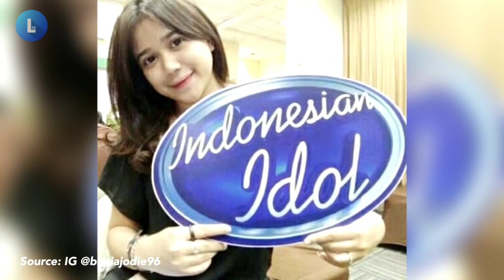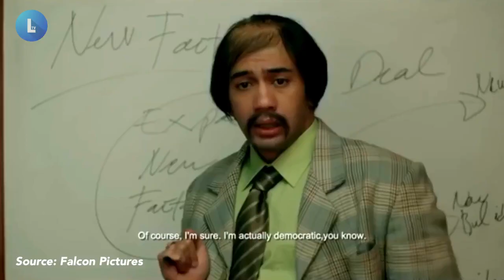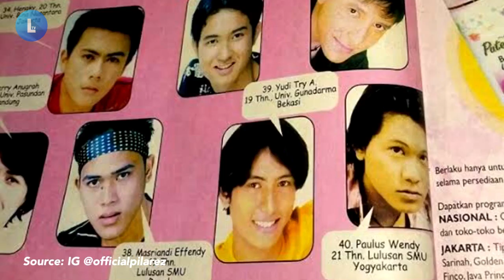Meski Tidak Juara, Artis Jebolan Ajang Pencarian Bakat Ini Lebih Sukses Dari Yang Juara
Kehadiran ajang pencarian bakat bisa dijadikan salah satu jalan dalam meraih kesuksesan. Banyak artis atau selebriti yang kini sukses meniti karir berkat mengikuti ajang pencarian bakat. Namun  sebagian orang berpikir, ketika mengikuti ajang pencarian bakat, mereka harus menang agar lebih mudah bagi mereka untuk melanjutkan karir mereka setelah ajang tersebut selesai.
Namun tidak bagi artis-artis berikut ini. Meski tidak menjadi juara pertama, artis-artis berikut nyatanya sukses dalam karir mereka dan bahkan bisa dibilang lebih sukses dibandingkan sang juara pertama. Siapa saja mereka? Nah, berikut kami rangkum beberapa artis jebolan ajang pencarian bakat yang sukses melebihi sang juara pertama.

Anwar Sanjaya MasterChef Indonesia
Brisia Jodie Indonesian Idol
Raline Shah Puteri Indonesia

LumosTV